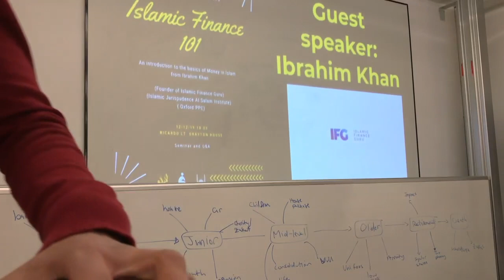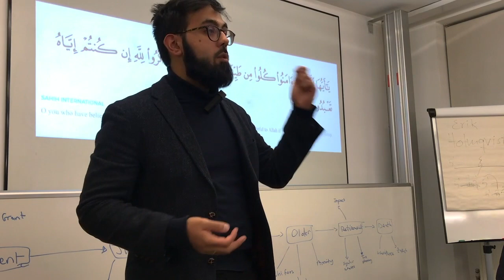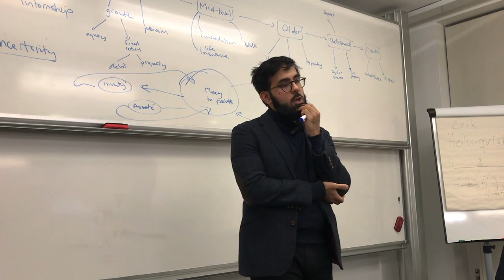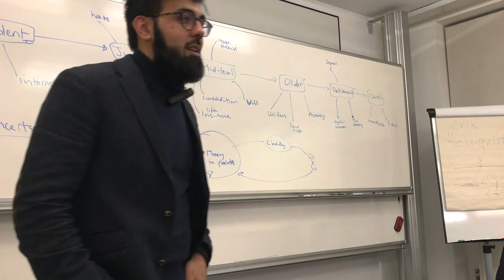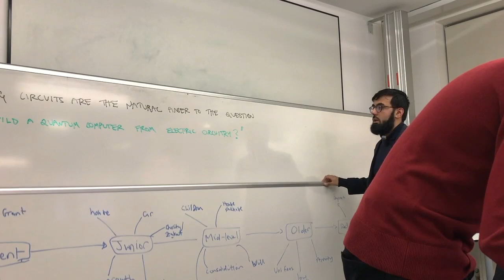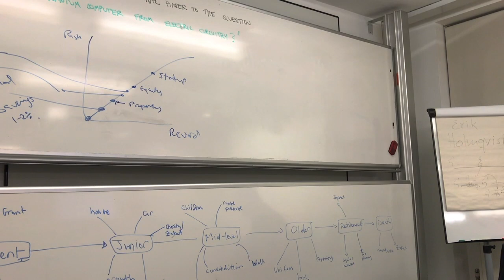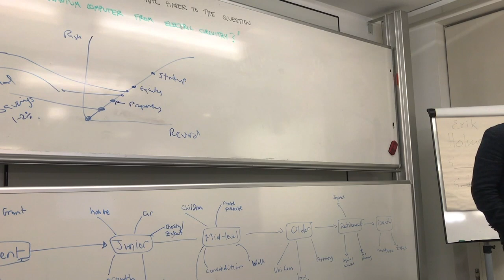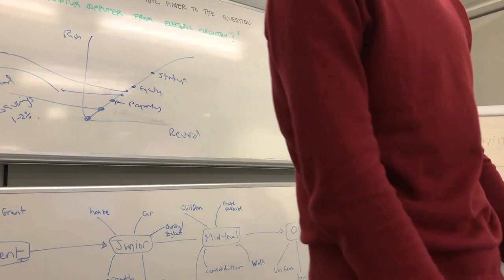Islamic Finance 101 - UCL Islamic Society 2019/20